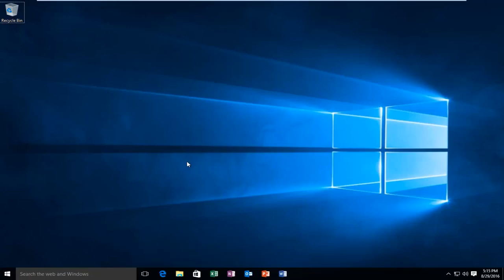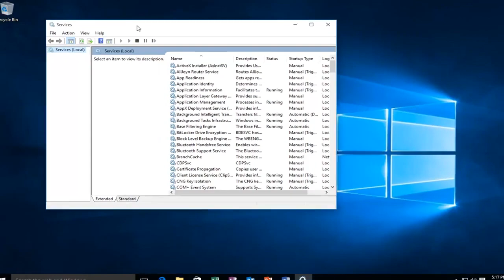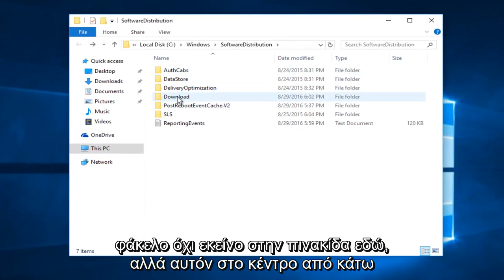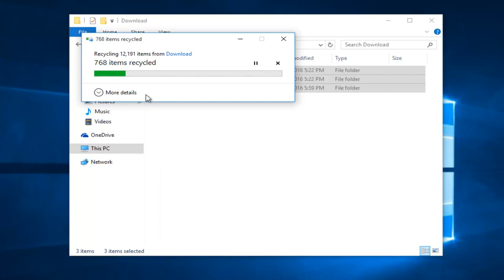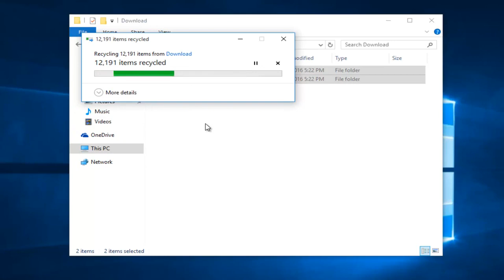Πώς να εκκαθαρίσετε το Windows Update Cache και να διορθώσετε το Windows Update Tutorial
Εκκαθαρίστε την προσωρινή μνήμη των Windows και διορθώστε τις ενημερώσεις των Windows.

Ενώ υπάρχουν άλλες μέθοδοι για την εκκαθάριση της προσωρινής μνήμης του Windows Update, θεωρώ ότι αυτή η μέθοδος είναι η πιο αποτελεσματική. Εάν θέλετε να μειώσετε το αποτύπωμα αυτών των ενημερώσεων στον σκληρό δίσκο των υπολογιστών σας ή αντιμετωπίζετε προβλήματα απόδοσης και προβλήματα συνδεσιμότητας, είναι ένα καλό βήμα για την εκκαθάριση της προσωρινής μνήμης του Windows Update.

Αυτό το σεμινάριο θα σας καθοδηγήσει στον τρόπο εκκαθάρισης της προσωρινής μνήμης Windows Update. Η Ενημέρωση προσωρινής μνήμης είναι ένας ειδικός φάκελος που αποθηκεύει αρχεία εγκατάστασης ενημερώσεων. Βρίσκεται στη ρίζα της μονάδας δίσκου του συστήματός σας, σε C: \ Windows \ SoftwareDistribution \ Download.

Τρόπος εκκαθάρισης της προσωρινής μνήμης ενημέρωσης

Υπάρχουν διάφοροι λόγοι για τους οποίους θέλετε να εκκαθαρίσετε την προσωρινή μνήμη του Windows Update. Κάτι τέτοιο θα σας επιτρέψει να ανακτήσετε άμεσα πολύτιμο χώρο αποθήκευσης διαγράφοντας παρωχημένα αρχεία εγκατάστασης ενημέρωσης. (Αυτή η ρουτίνα συντήρησης συνήθως διαχειρίζεται τα Windows, αλλά μπορείτε επίσης να το κάνετε χειροκίνητα.) Μπορεί επίσης να θέλετε να εκκαθαρίσετε την προσωρινή μνήμη της ενημέρωσης εάν αντιμετωπίζετε σφάλματα εγκατάστασης. Η διαγραφή και η εκ νέου λήψη κατεστραμμένων αρχείων εγκατάστασης ενημερώσεων ενδέχεται να επιλύσουν το πρόβλημά σας.

Αυτό το σεμινάριο θα ισχύει για υπολογιστές, φορητούς υπολογιστές, επιτραπέζιους υπολογιστές και tablet με λειτουργικά συστήματα Windows 10, Windows 8 / 8.1, Windows 7. Λειτουργεί για όλες τις μεγάλες κατασκευές υπολογιστών (Dell, HP, Acer, Asus, Toshiba, Lenovo, Samsung).